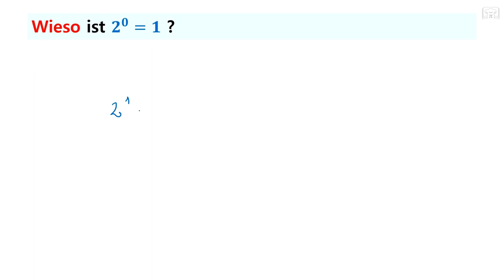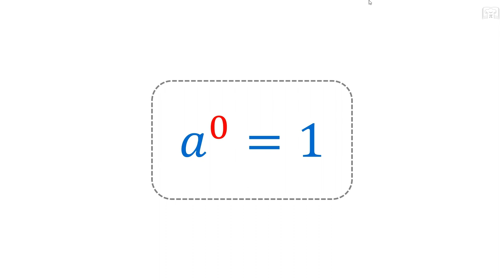Wieso ist 2^0 = 1?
Hier könnt ihr einen detaillierten Nachweis dafür sehen, dass alle Zahlen (außer Null) potenziert mit Null, Eins ergeben. Die Potenzierung ist eine der grundlegenden Konzepte der Mathematik, und daher ist es wichtig, die Bedeutung von 2^0 und anderen ähnlichen Beispielen zu verstehen. Seht euch das Video an, um mehr zu erfahren.